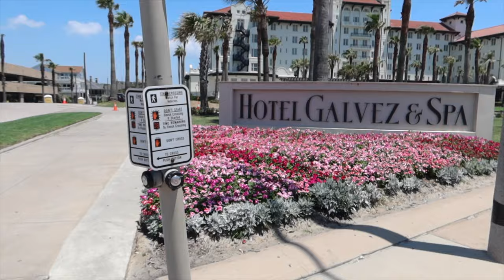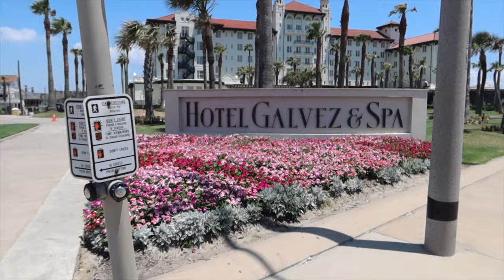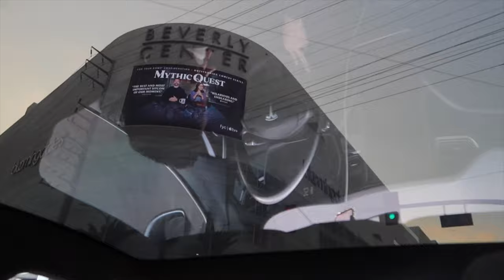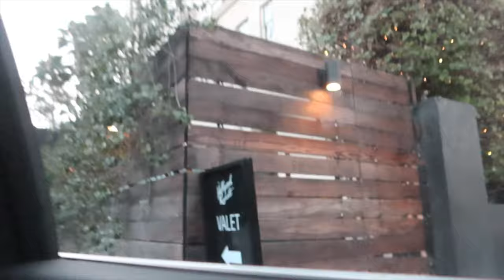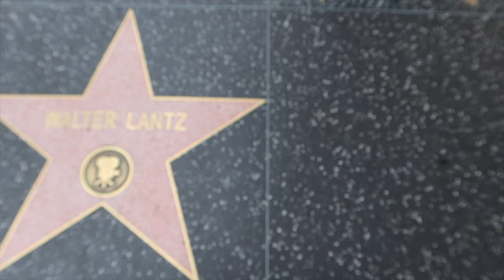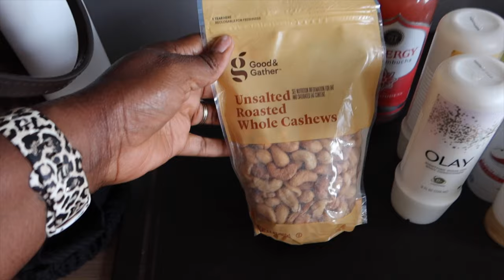WEEKLY VLOG #20: FLEWED OUT HOLLYWOOD ROOSEVELT HOTEL, GALVESTON JUNETEENTH AND MORE | Mena Adubea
Although I've lived in Houston for 11 yrs, I've never understood Galveston like I do now - such a powerful moment to ride on the brick road that Slaves paved with their bare hands and to stand at the corner where trades actually happened.  The tour was fantastic and I have a greater appreciation for Galveston than ever before - it's filled with so much rich history! Will def be back for more leisure and fun!

We speakin a lot of TWI in the beginning of the video - feels so good! If you are a Ghanaian and speak Twi - you will laugh at the first half of the video!

LA was an experience I'll never forget!

GALVESTON - SEAWALL SEGWAY CRUISE + BRAZILIAN WAX
⇢ Quay Black Fade Sunglasses
⇢ Headband Wig

14:10 FLEWED OUT TO HOLLYWOOD
⇢ Portable Charger
⇢ Olay Rinse Off Body Conditioner
⇢ Olay KP Bump Body Scrub
⇢ Dove Advanced Dry Spray Deodorant
⇢ Jogger Set
⇢ Freedom Lace 202 Wig
⇢ Black Hardcase Luggage

Mena Adubea
2918 W Grand Pkwy N 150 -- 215

1 Peter 3: 3 - 4